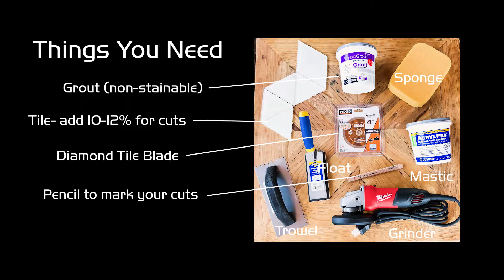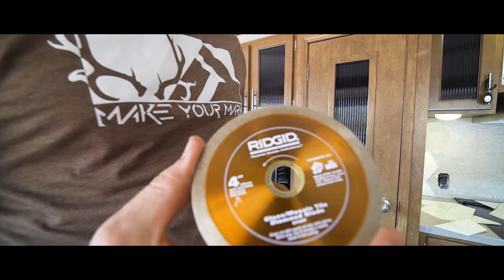EASY DIY RV TILE BACKSPLASH TUTORIAL!!!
Step by step tutorial on how we ripped out the cheap backsplash that came with our RV when we bought it and put in a brand new contemporary triangle glass tile backsplash that COMPLETELY CHANGED OUR KITCHEN!!!